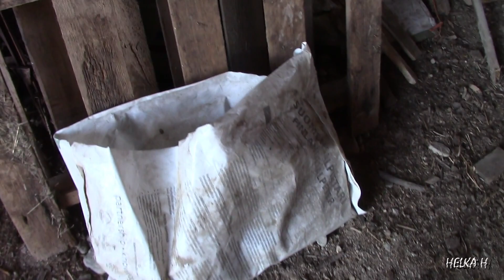Perinteisten työtapojen vaalimista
Heinähommat jatkuu.